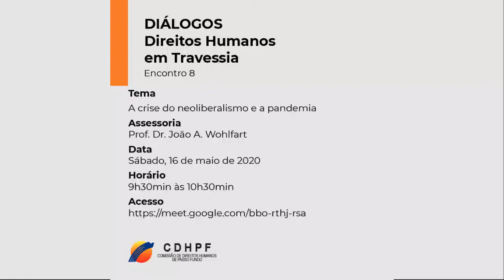Direitos Humanos em travessia | E. 8 - A crise do neoliberalismo e a pandemia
Tema: A crise do neoliberalismo e a pandemia
Assessoria: Prof. Dr. João A. Wohlfart
Data: 16 de maio de 2020